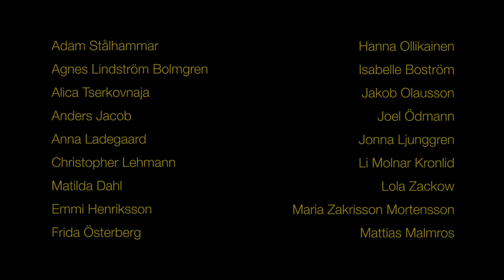Departure 2016 - trailer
Kom och se något du aldrig sett förut!
1-7 oktober på StDH.
Sexton rykande färksa föreställningar spelar gratis under en hel vecka. Av och med studenterna som går sista året på Mimskådespeleri och Skådespeleri.

Trailer: August Florén. Foto: Jonas Jörneberg.